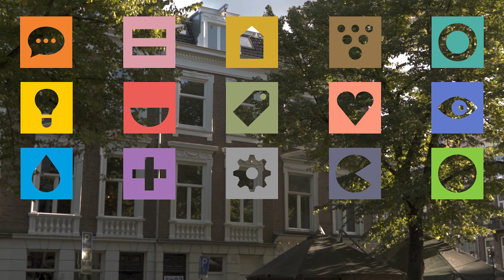Stem van de Stad S4 E4: Gender-based violence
In this episode of Stem van de Stad we ask the citizens of Amsterdam about violence against women.
Do they feel safe based on their gender? And how can we prevent gender-based violence?

Thanks to:
Presenter: Lisa Kleijn
Camera and edit: Yrsa Dekker
Production: Job Hulsebosch